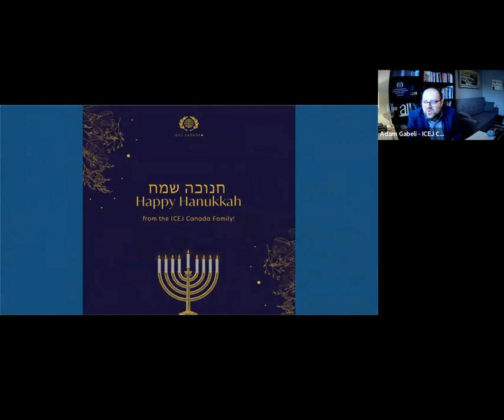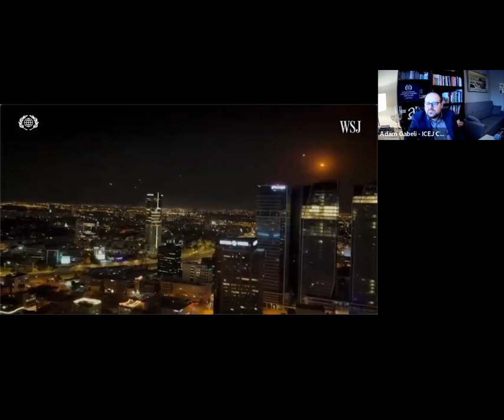Together, Sharing Light and Truth